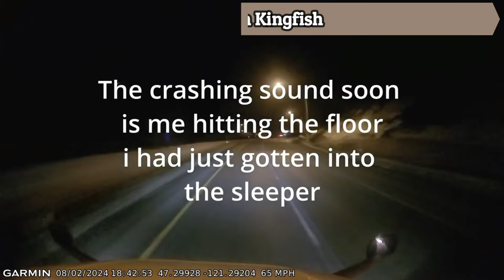It Ain’t My Fault - Road Rage Bad Drivers Hit and Run Brake Check Instant Karma / How to Drive